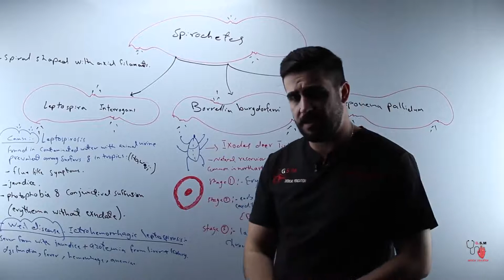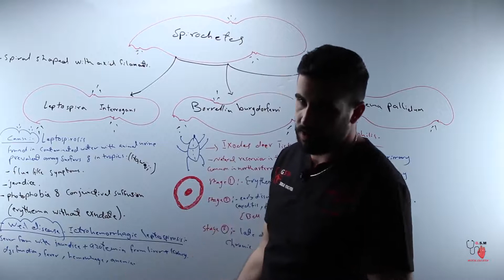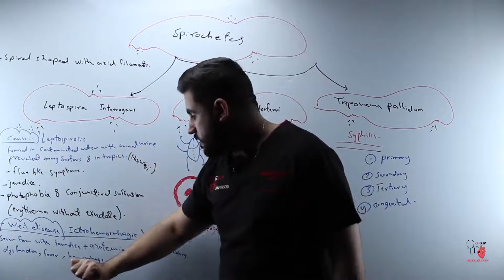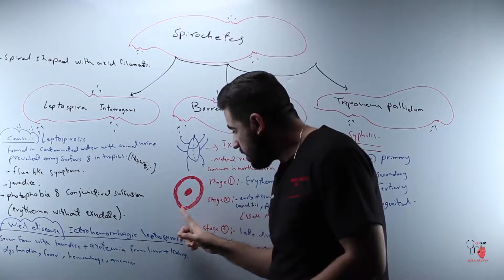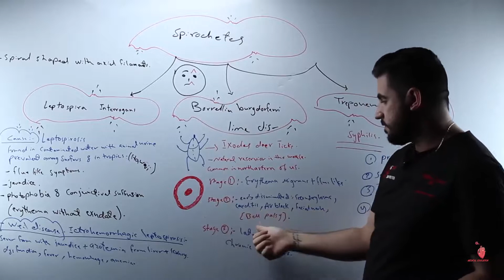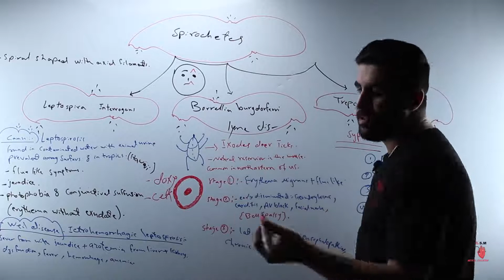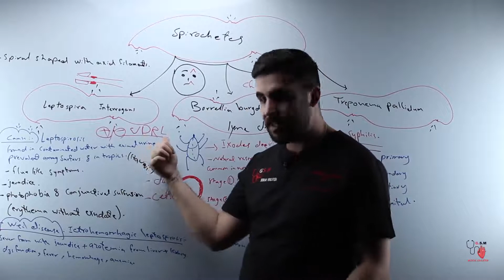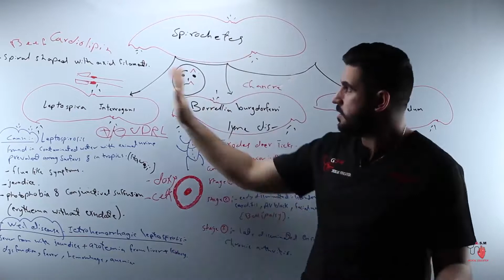69 Spirochetes 1